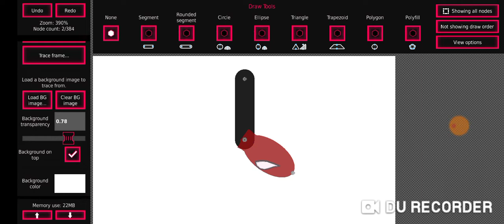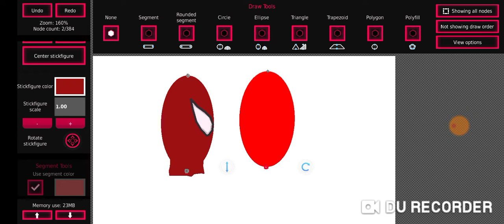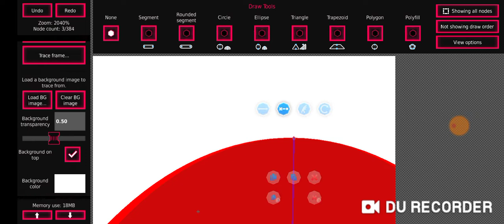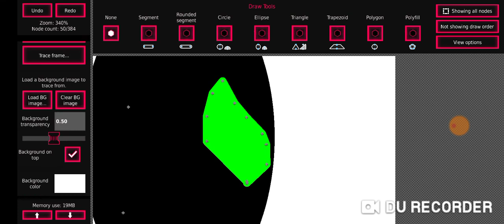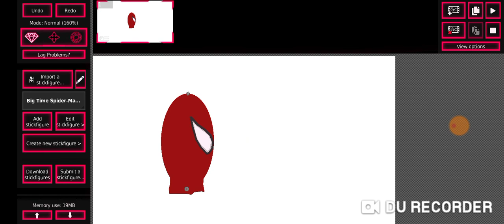How To Make a Spider-Man Mask